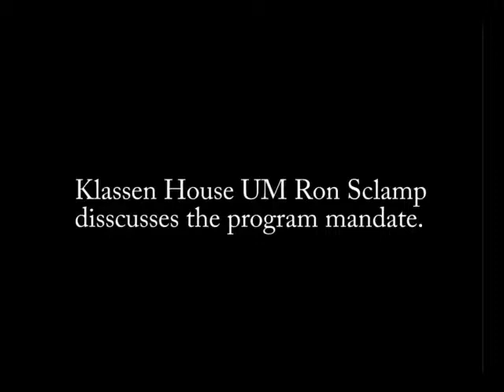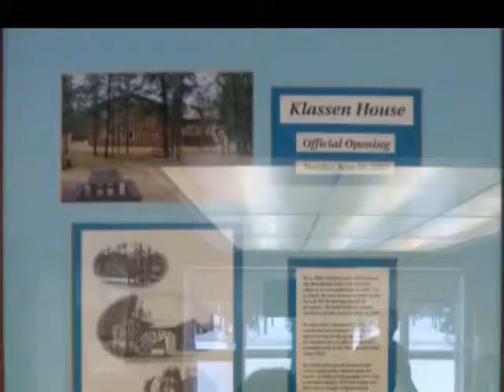Klassen House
UM Ron Schlamp discussed the Klassen House program.